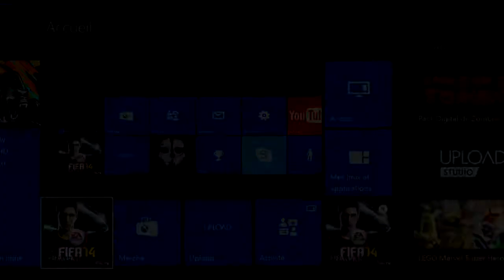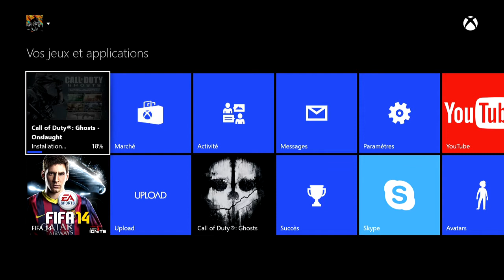FIFA 14 | Pack Opening Spécial Nouvel An Lunaire !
Yo les potes c'est Tayser, aujourd'hui nouvelle vidéo qui sera le premier pack opening sur ma chaîne et un très spécial, les pack nouvel an lunaire ! Chance ou pas ? :p
J'espère que ça va vous plaire si c'est le cas laisser un petit like et un com sa me fera extrêmement plaisir et abonnez vous a ma chaîne si ce n'es pas déjà fait !
A bientôt les poteeeees Peace !